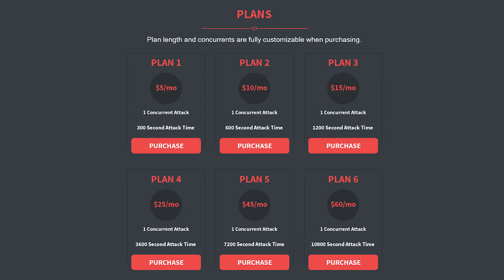شلون الهاكرز يخترقون الشركات بسهولة | أمين التاجر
وايد شركات يصير لها هاك مؤخرا؟ شصاير ياخي؟ من غلطان الحين؟ ليش هالشركات ما تعرف تحل مشاكلها؟ في هالحلقة أمين بقولكم ليش و بيشرح لكم شسالفة و شلون تحمون نفسكم بعد.

اذا عجبتك هاي الحلقة من "عرفتوا شلون" ، طقوا على اللايك و السبسكرايب ، و لاتنسون تطرشون الحلقة حق ربعكم و اهلكم عشان يستفيدون و شغلوا النوتفيكيشن علشان تدرون عن الحلقات اليديدة و الياية.

0:00 مقدمة
0:29 مقدمة عن الاختراق و الشركات
0:59 المشاكل الأمنية للشركات
8:39 الاستعداد الأمني للشركات
12:20 خاتمة